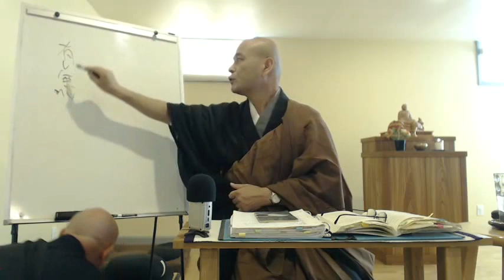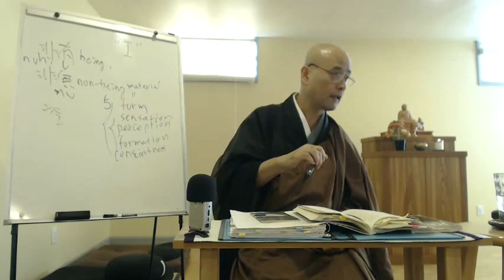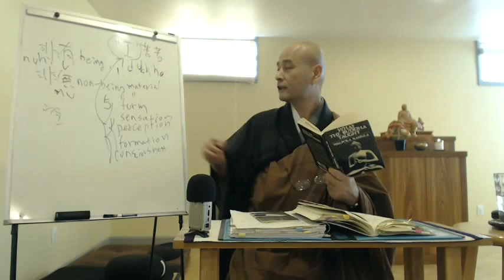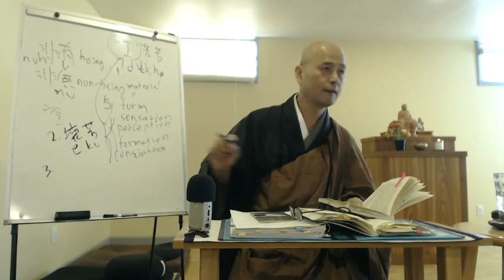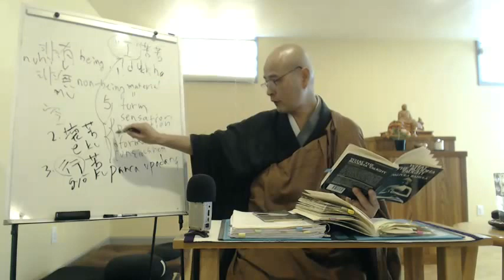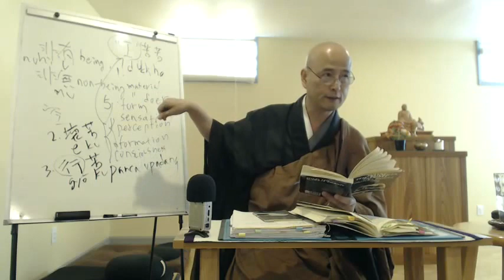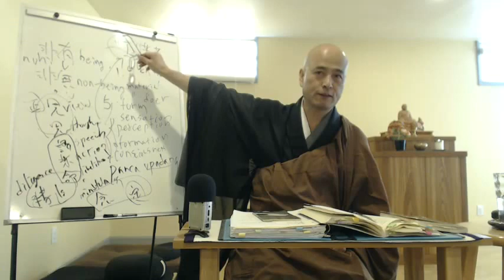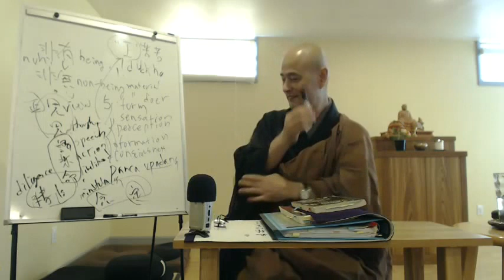11/02/2014 Sunday Talk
Okumura Roshi continues his series of talks on Opening the Hand of Thought.